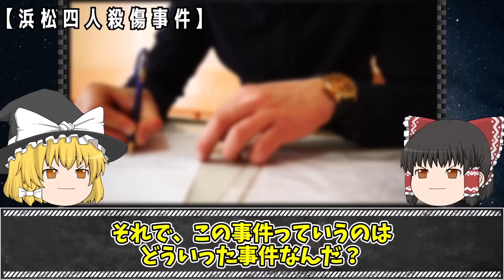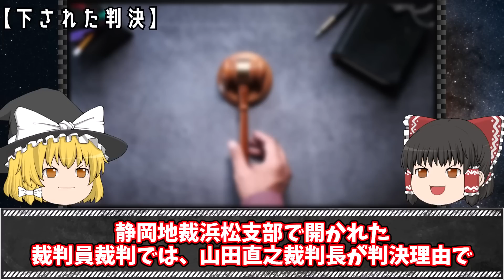【ゆっくり解説】会社のミスを家族に知られたくない→家族を４人殺傷した胸糞事件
今回は「浜松４人殺傷事件」をゆっくり解説するわ。

【関連動画】

▼【ゆっくり解説】「自分は政府に命を狙われている!!」意味不明な被害妄想で隣人を殺害した胸糞事件